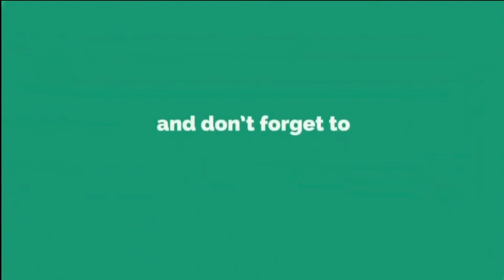pubg mobile graphics settings | pubg enemy spot graphics setting guide | pubg full-screen Setting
pubg mobile graphics settings | pubg enemy spot graphics setting guide | pubg full-screen Setting What is Anti-Aliasing (PUBG MOBILE) Should You Enable? or Disable? (Tips and Tricks) Guide/Tutorial.

How To Fix PUBG Mobile Lag Or High Ping.

PUBG low-end device fps increase.

Enable 4k UHD PUBG Graphics.

2GB ram ultra graphics increase.

1. Official PUBG on Mobile
100 players parachute onto a remote 8x8 km island for a winner-takes-all showdown. Players must locate and scavenge their own vehicles and supplies and defeat every player in a graphically and tactically rich battleground that forces players into a shrinking play zone. Get ready to land, loot, and do whatever it takes to survive and be the last man standing!

2. High-quality Graphics and HD Audio

3. Realistic Gameplay

4. Travel in Style
Commandeer various vehicles including cars, trucks, motorcycles, and boats to hunt down your enemies, race them to the play zone or make a swift escape.

5. Team Up with Friends

6. Fair Gaming Environment